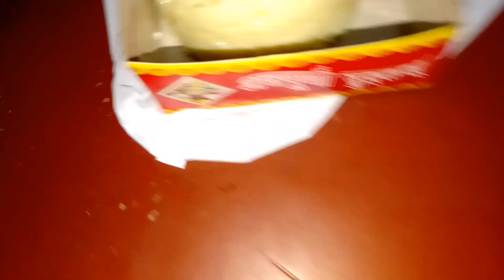Janmashtami Puja 🙏 Bohot ache se Manaya Mere bete Ney Khub Madad Ki